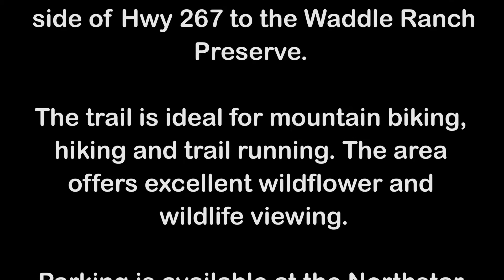elizabeth town 1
The Elizabeth Town Trail, which was created in 2017, is named after a small silver mining settlement that briefly existed in the mid 1860's.

The trial extends xxx miles from the entrance to Northstar on the east side of Hwy 267 to the Waddle Ranch Preserve.

The trail is ideal for mountain biking, hiking and trail running. The area offers excellent wildflower and wildlife viewing.

Parking is available at the Northstar Castle Peak Area

Funding from:
Tahoe Donner Land Trust
Truckee Trails Foundation
Northstar